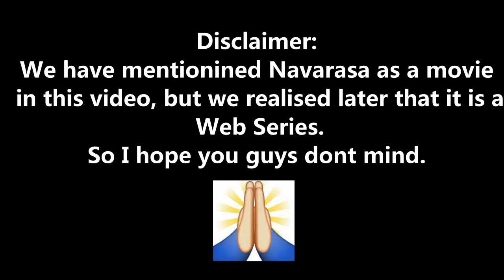Navarasa | Date Announcement Reaction | Mani Ratnam, Jayendra | Netflix India | crazyydumplings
Hey Guys, watch our reaction to Navarasa Date Announcement by ManiRatnam, Jayendra

9 emotions, namba favourite superstars and vera level directors!
Block your Calendar on 6th August

Original song composed, Produced and Arranged by - A R Rahman
Music Video Visualised & Directed by Bharatbala
Produced by - Mani Ratnam & Jayendra Panchapakesan
Cinematographers - Sudeep Elamon & Vijay Karthik Kannan
Editor - Christy Sebastian
Art Director - Prem Nawas
Performing Arts Coach - Pooja Devariya
Executive Producers - Suresh Balaje, George Pius, Aditi Ravindranath
Production Coordinator- Lynette D’mello
Production Manager - Honey Radhakrishnan
Post Production Supervisor : Balaji Gopal